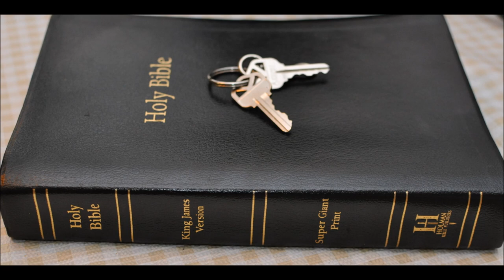Luke 16 unjust Stewart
Luke Chapter 16 -  unjust Stewart
1 And he said also unto his disciples, There was a certain rich man, which had a steward; and the same was accused unto him that he had wasted his goods.

2 And he called him, and said unto him, How is it that I hear this of thee? give an account of thy stewardship; for thou mayest be no longer steward.

3 Then the steward said within himself, What shall I do? for my lord taketh away from me the stewardship: I cannot dig; to beg I am ashamed.

4 I  am resolved what to do, that, when I am put out of the stewardship, they may receive me into their houses.

5 So he called every one of his lord's debtors unto him, and said unto the first, How much owest thou unto my lord?

6 And he said, An hundred measures of oil. And he said unto him, Take thy bill, and sit down quickly, and write fifty.

7 Then said he to another, And how much owest thou? And he said, An hundred measures of wheat. And he said unto him, Take thy bill, and write fourscore.

8 And the lord commended the unjust steward, because he had done wisely: for the children of this world are in their generation wiser than the children of light.

9 And I say unto you, Make to yourselves friends of the mammon of unrighteousness; that, when ye fail, they may receive you into everlasting habitations.

10 He that is faithful in that which is least is faithful also in much: and he that is unjust in the least is unjust also in much.

11  If therefore ye have not been faithful in the unrighteous mammon, who will commit to your trust the true riches?

12 And if ye have not been faithful in that which is another man's, who shall give you that which is your own?

13 No servant can serve two masters: for either he will hate the one, and love the other; or else he will hold to the one, and despise the other. Ye cannot serve God and mammon.

14 And the Pharisees also, who were covetous, heard all these things: and they derided him.

15 And he said unto them, Ye are they which justify yourselves before men; but God knoweth your hearts: for that which is highly esteemed among men is abomination in the sight of God.

16 The law and the prophets were until John: since that time the kingdom of God is preached, and every man presseth into it.

17 And it is easier for heaven and earth to pass, than one tittle of the law to fail.